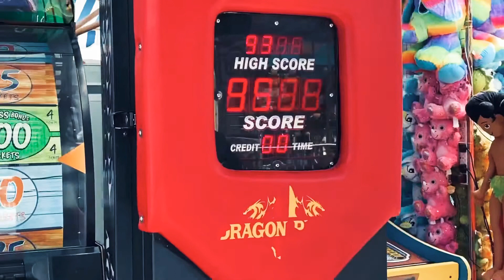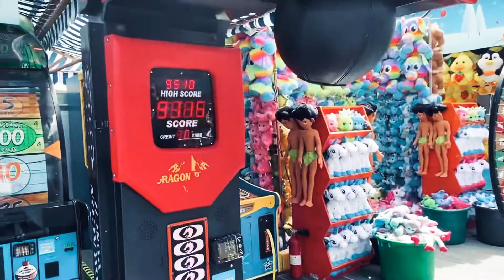Dubai, Suhrob "Rockyboxer" avtomatida rekord o'rnatdi.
2020-yil, fevral,
Dubayga sayohat,